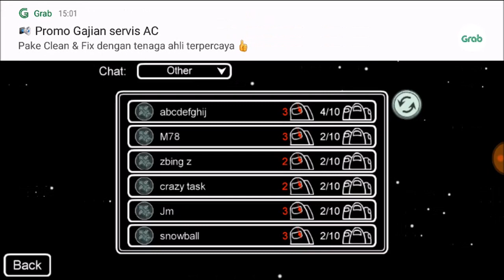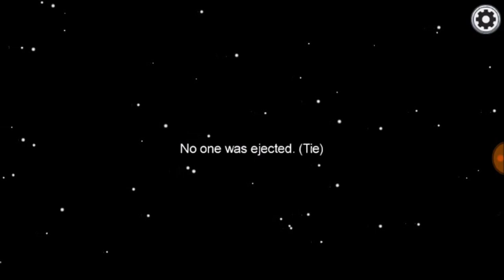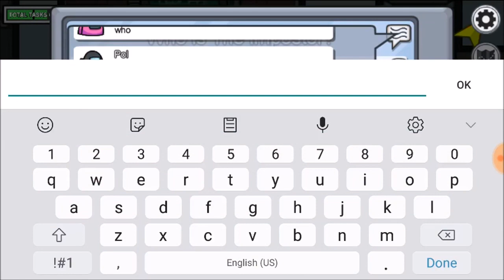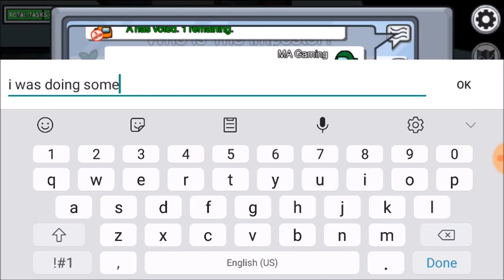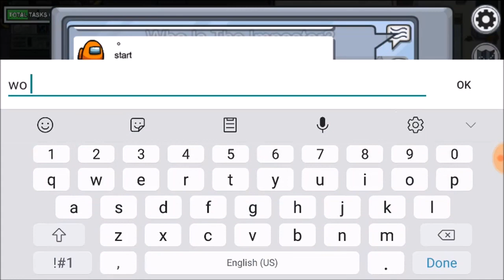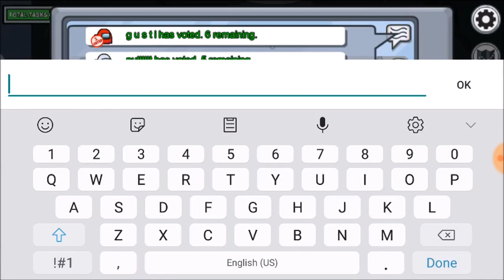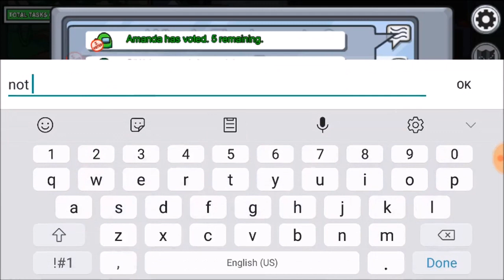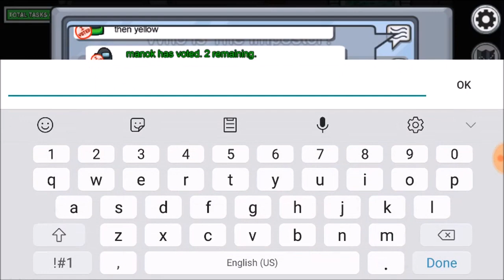Among Us Road To The Airship Update - Part 2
Pardon me guys if my mom came to my mom and dad's bedroom because
of low strength of Wi-Fi signal as well as disturbance of my mom wanted to see what I am playing right now

Outro: Dance Mr. Funnybones (Trap Mix) (Diversion Dance)